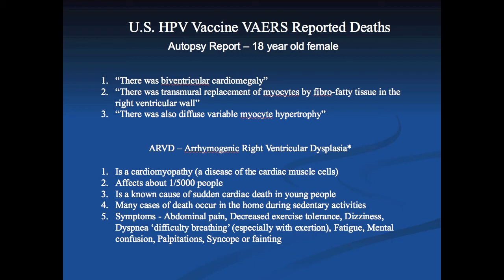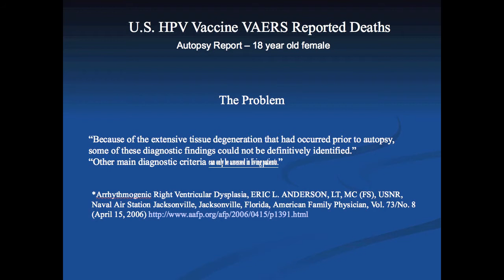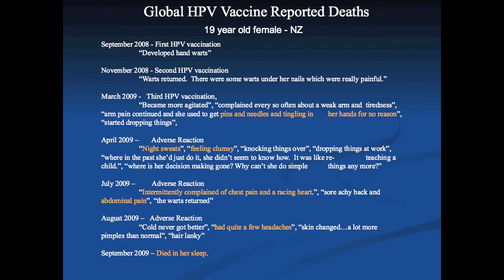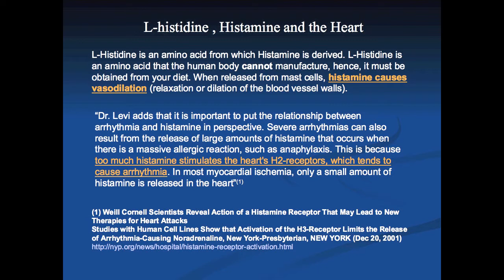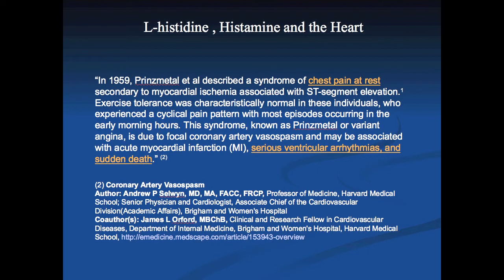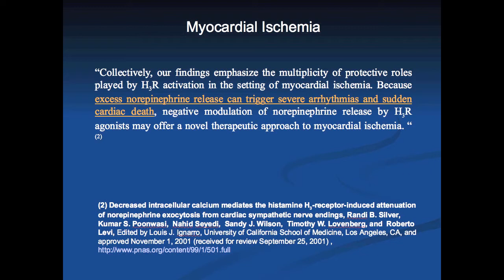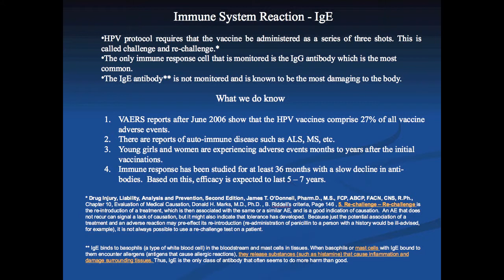Global Parental Concerns Regarding Safety and Efficacy of Gardasil and Cervarix part 6/7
March 12, 2010 FDA Presentation on the dangers of the HPV Vaccines by Freda Birrell; Scotland, Leslie Carol Botha; Colorado, Cynthia Janak; Illinois, Karen Maynor; New Mexico, Rosemary Mathis; North Carolina and Janny Stokvis; Netherlands.  Truth About Gardasil.  Narrated by Leslie Carol Botha and Cynthia Janak.